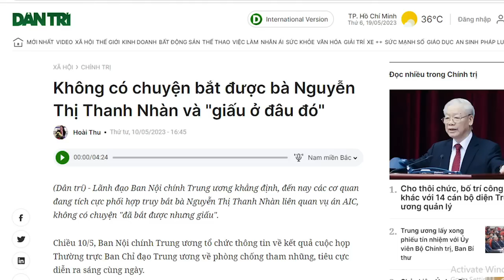Nguyễn Thị Thanh Nhàn, “bông hồng vàng” đầy gai độc đâm vào mặt phe Tổng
Ngày nay, phe ông Tổng Bí thư đang xem bà Nguyễn Thị Thanh Nhàn là cái gai, chứ không còn là “bông hồng” nữa. Có lẽ đấy là gai hoa hồng, gai này đang đâm vào phe ông Tổng Bí thư một nhát không hề nhẹ. Nguyễn Thị Thanh Nhàn đang làm cho cán cân quyền lực không thể dễ dàng ngả về phe Tổng.